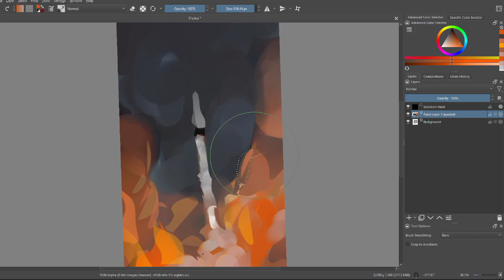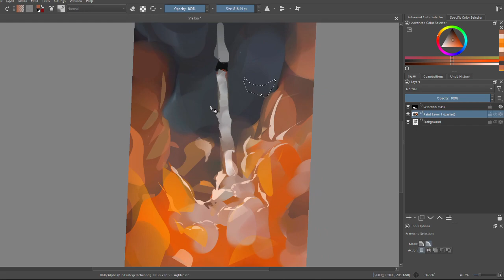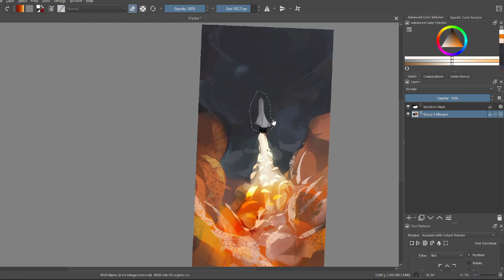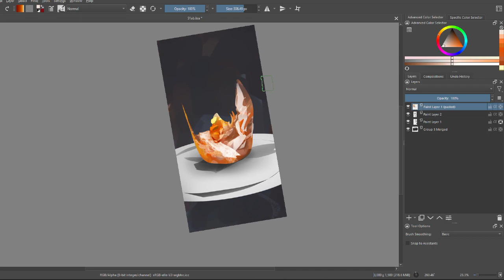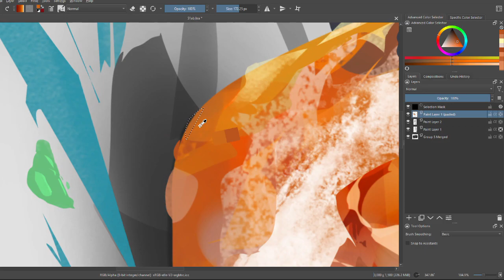Paint Exploration Ep.3 Blasting off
0:00 - Intro
2:54 - Final image of Rocket Ship
2:56 - Start of Fancy Food
4:18 - End of Fancy Food

Just painting over top of works, working in chaos and see what the eyes can see, just like cloud watching

Was sick this week, so only could do a little bit :(